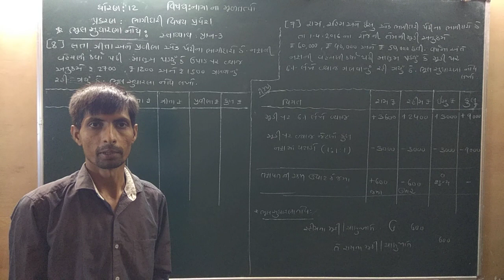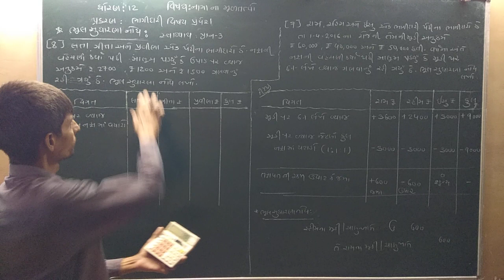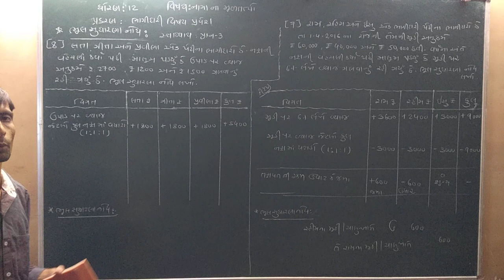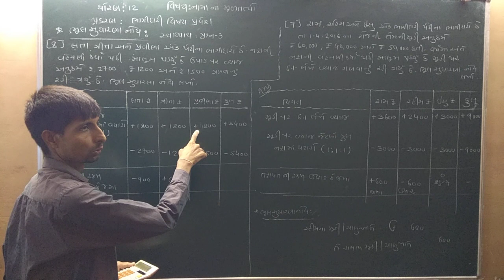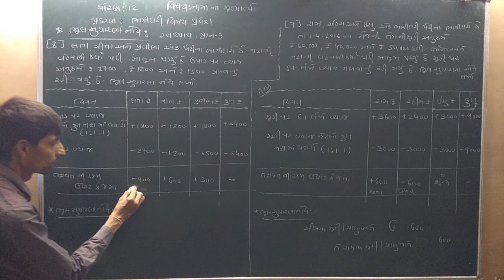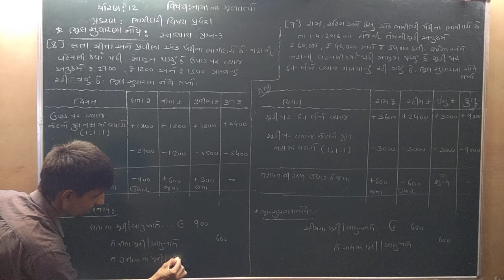STD -12, CH -1ભૂલ સુધારણા નોંધ